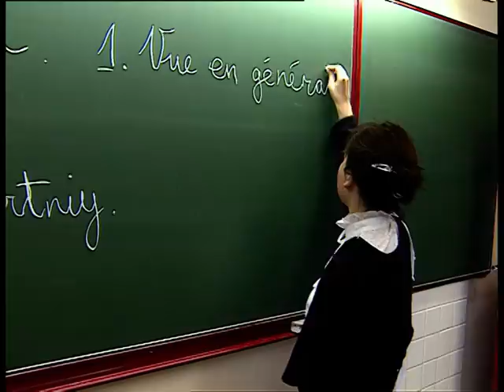STRIP TEASE - Fées d'hiver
Enfin, donc, une histoire de fées dans Strip-Tease. Les fées sont deux: Sophia (13 ans) et Lisa, sa soeur (8 ans), et elles sévissent dans un squat. Mais pour une fois on ne vous montrera ni l'abbé Pierre ni Monseigneur Gaillot, mais deux petites filles russes, avec leurs parents artistes, sans vodka ni caviar. Mais attention, si la vie n'est pas simple, elle n'est pas triste pour autant...

Réalisation : Marie-France Michal-Kova
Année : 1995

©France 3 - VF Films Production - 1995